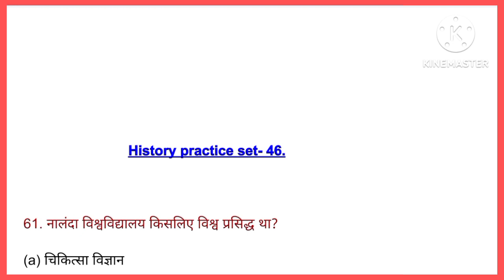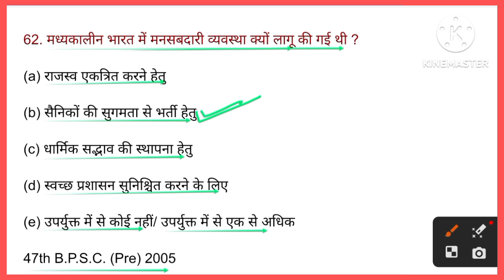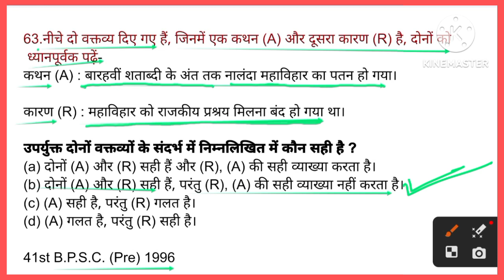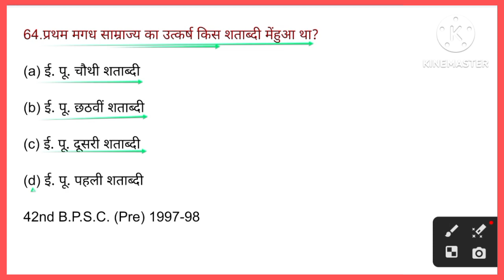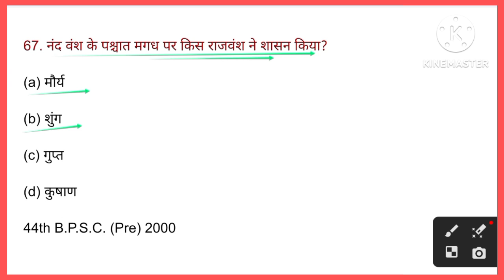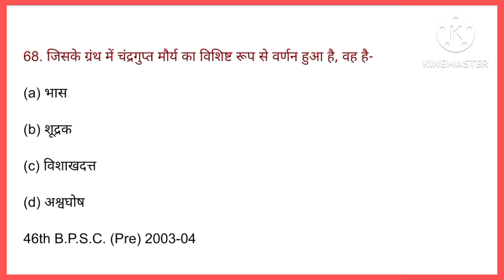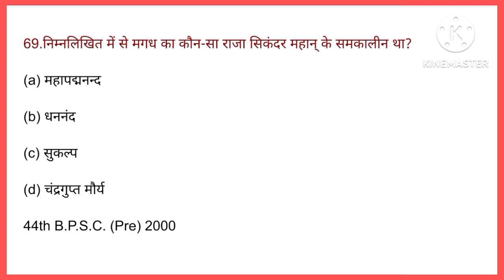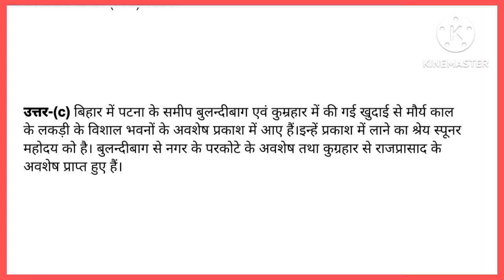TGT-PGT History [हल प्रश्न-पत्र-46] || BPSC PRE HISTORY || History practice set